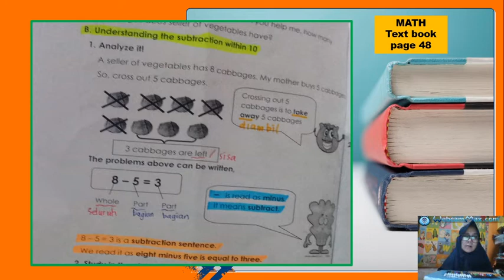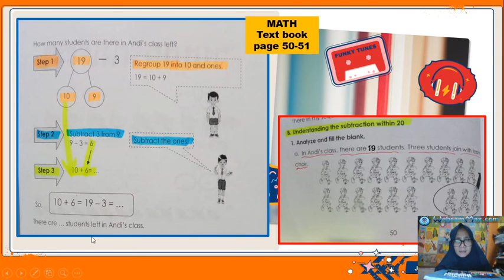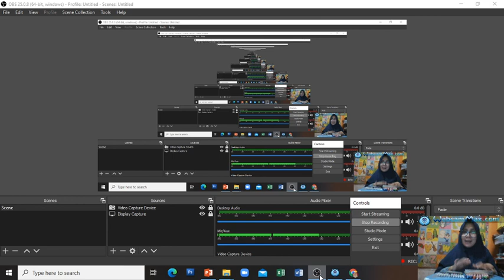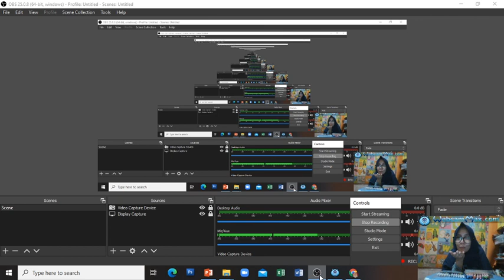Stage 1 1 Math Substraction within 10 and 20